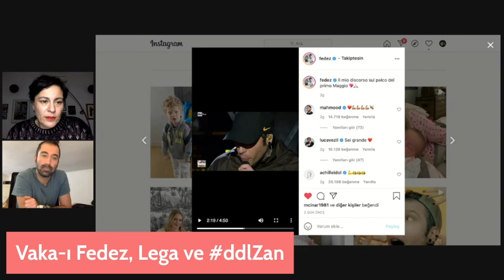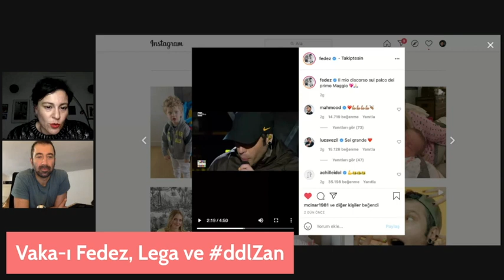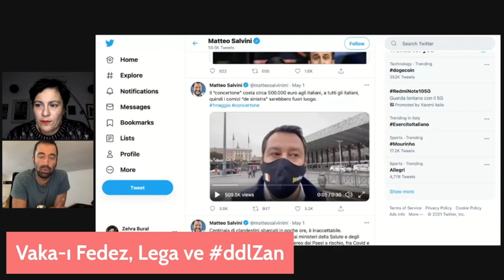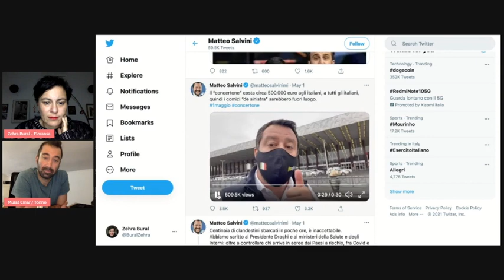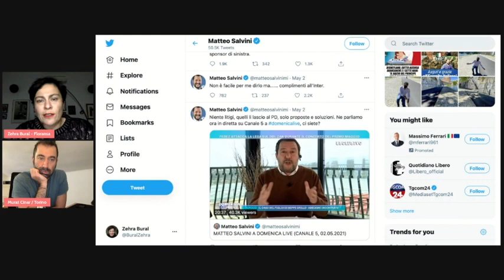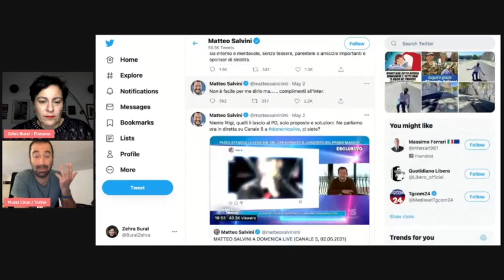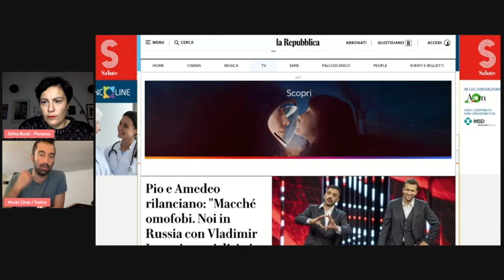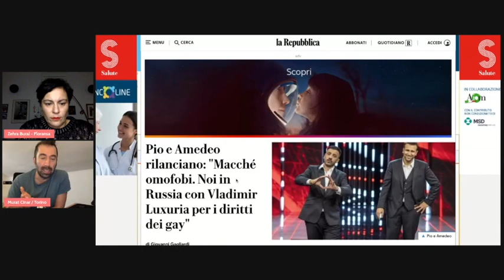Fedez'in Olaylı 1 Mayıs Roma Konseri Konuşması ve RAI ve Lega ve Salvini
bunu soran çok olmuştu, Fedez'in 1 Mayıs 2021 Roma konserinden sonra olan olayları Murat Çınar ile 4 Mayıs akşamı anlattık.